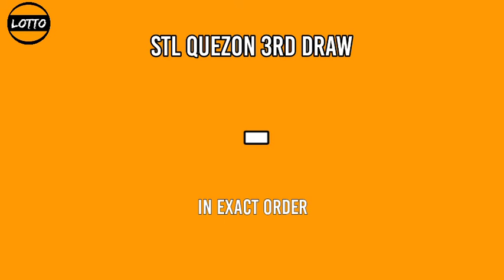2nd draw, STL QUEZON 4pm Result Today December 21, 2021 afternoon draw result stl pares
Today is December 21, 2021 Tuesday